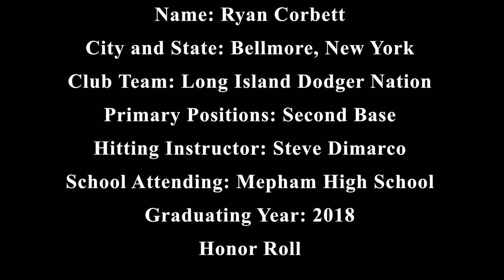Ryan Corbett College Showcase Baseball Video